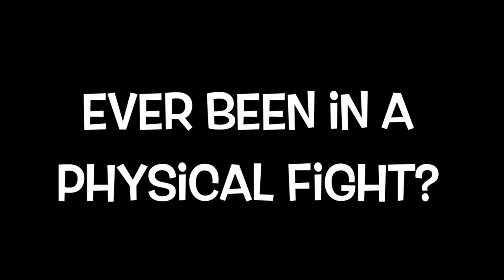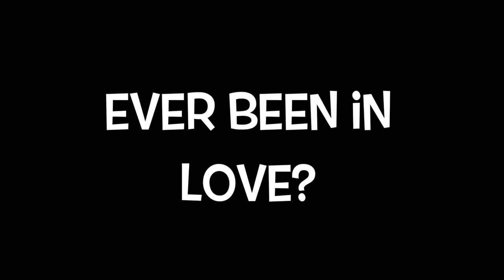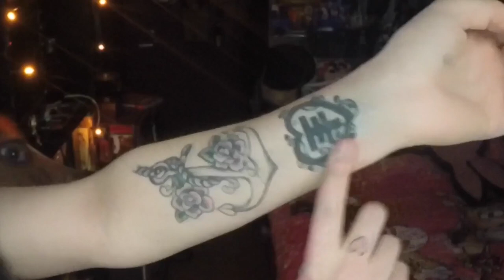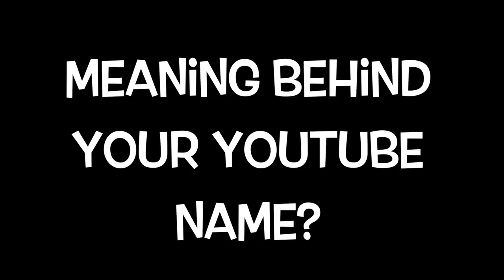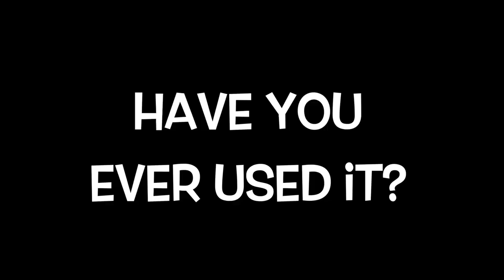I TURNED INTO A ZOMBIE?! | TMI TAG!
(✿◠‿◠) OPEN FOR LINKS AND CRAP ~❤

My wig is 100% human hair and I bought it from here :3

LINKS TO THE VIDEOS IN MY OUTRO FOR MOBILE USERS -

I read all comments and answer as many as I can!
Thank you all for all the support you've been giving me online, I couldn't be more grateful, you brighten my day! Lᵒᵛᵉᵧₒᵤ♥